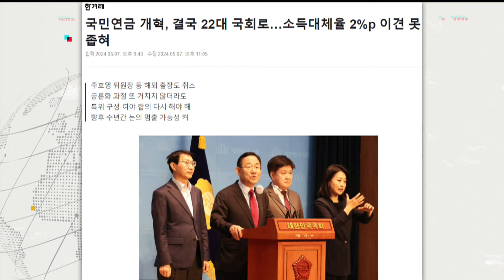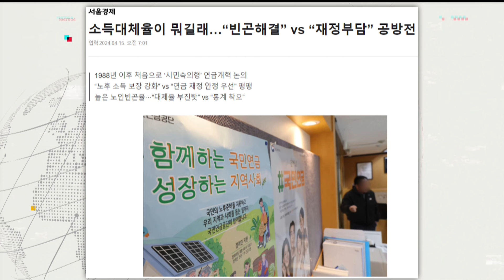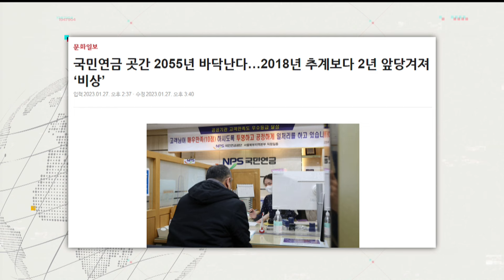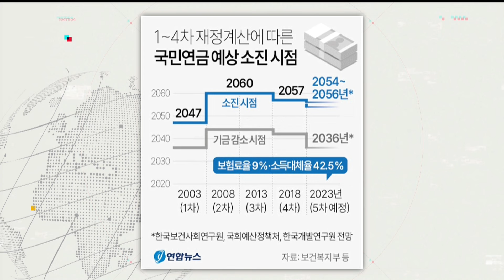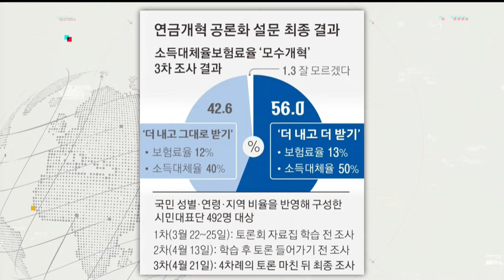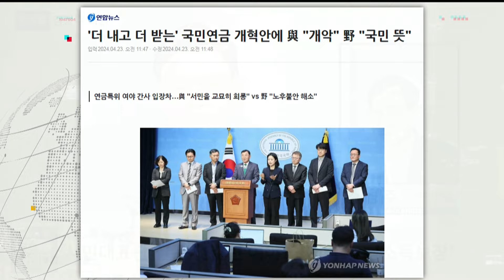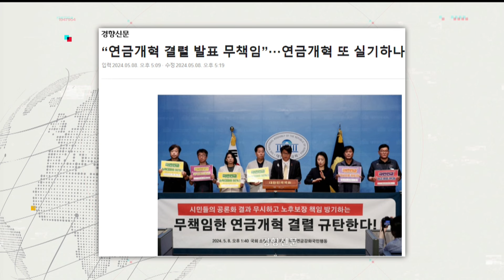"국민연금 개혁안 불발?…21대 아직 끝나지 않아"-"연금개혁 강조한 대통령, 이제 결단을 내릴때"-"연금 고갈?…고령화로 기금 소지 기간 앞당겨져"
📞 현장콜 : 김성주 더불어민주당 의원
국민연금 개혁안 불발?…"21대 아직 끝나지 않아
연금개혁 원칙 초당적·정치 무관·국민과 함께
'500명 선택' 與 '개악'으로 폄하…정부 의지 없어
연금개혁 강조한 尹, 이제 결단을 내려야 할 때
최저 출산율의 韓, 복잡해진 연금개혁 계산 시급
소득대체율, 평균 소득에서 지급받게 되는 비율
연금 고갈?…고령화로 기금 소지 기간 앞당겨져
보험료율 인상해 10년 후로 고갈 늦출 수 있어
소득대체율, 50%서 45% 합의…與 또 43% 주장
尹 정부, 소극적 태도 때문에 여당도 위축된 듯
정부 의지 다시 확인하면 21대서 연금개혁 가능
민주, 연금개혁 위해 모두 열어…尹 결단만 남아

감사합니다.